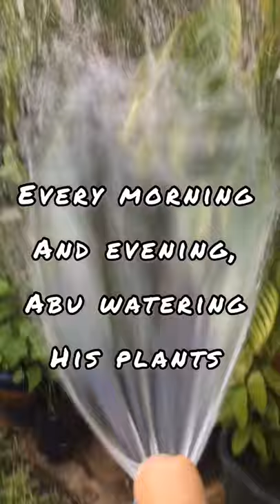Wafiq ✨Storyboard 1min Science Computer